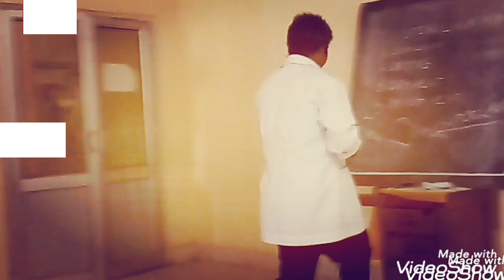May 25, 2019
Microbiology classes